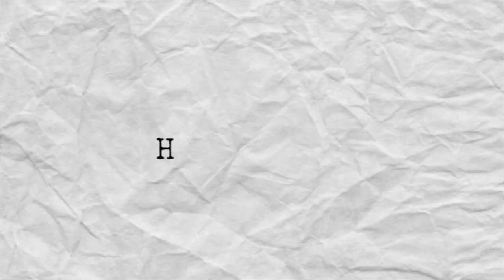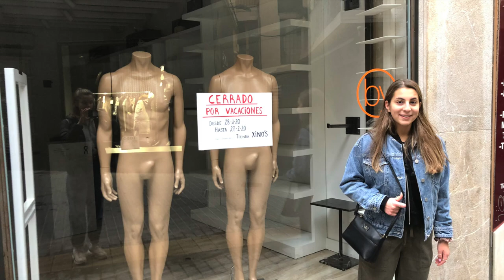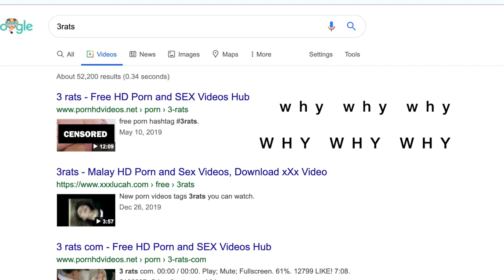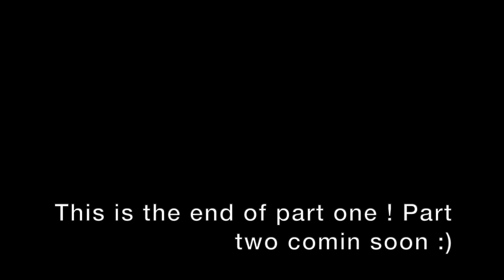Trip to Mallorca Spain: February 2020 PART 1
We went to Spain right before COVID started!! Kinda crazy! It's been a while since I last uploaded, hope you enjoy! Part 2 is coming super soon!